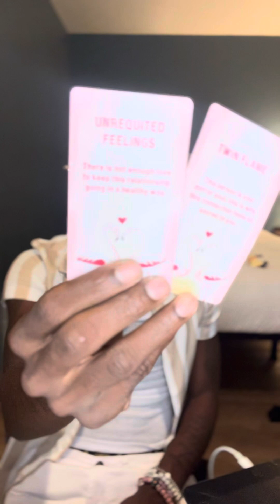ARIES ♈️ VS LEO ♌️ WHY NOT BE HONEST & UPFRONT ? SO THERE IS NO CONFUSION!